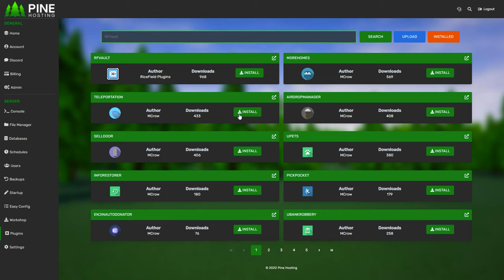THE MOST CRAZY START IN UNTURNED (Unturned Survival)